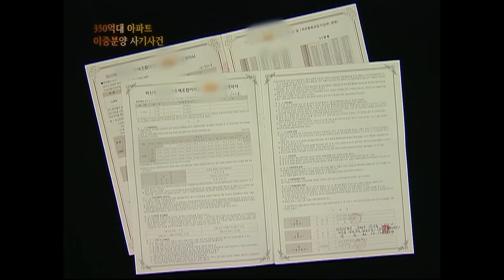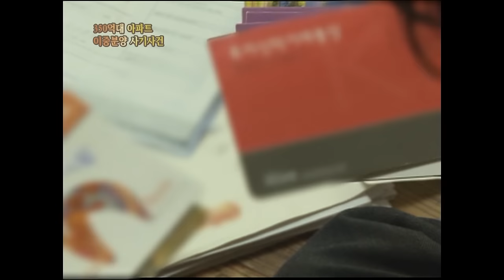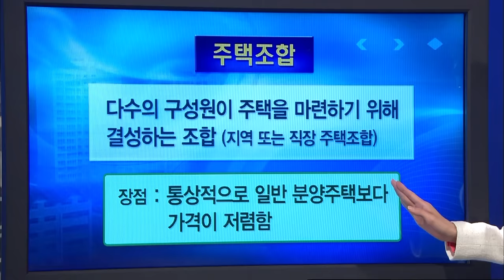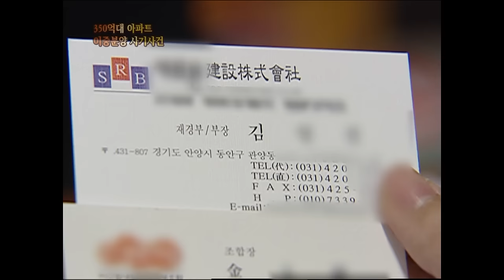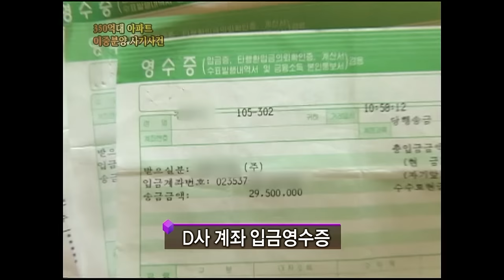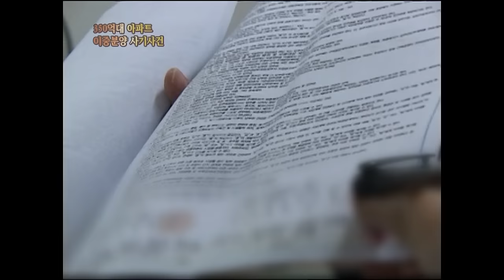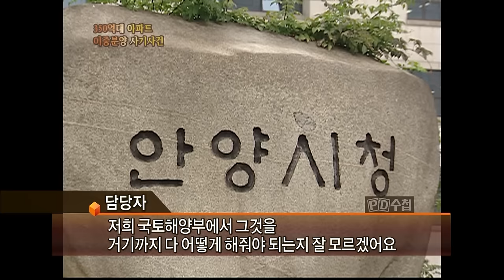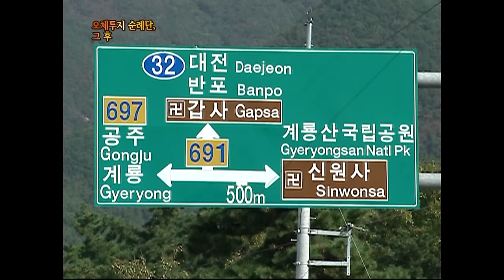[FULL] "우리 집이 사라졌어요" - 350억 아파트 분양 사기 사건_MBC 2008년 10월 28일 방송